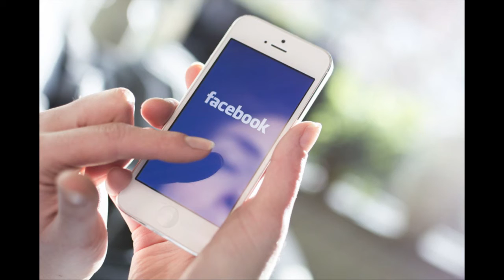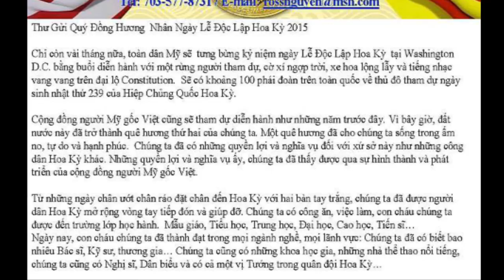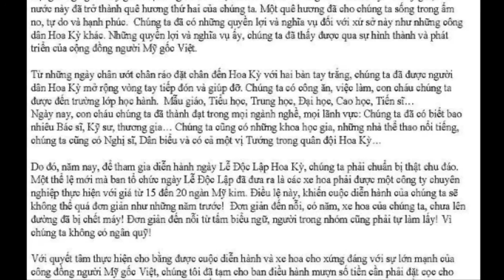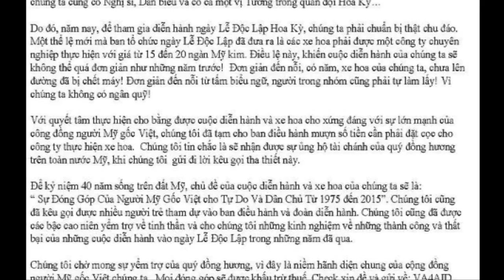THVNHTD CT1204 Tin Tức và Thông Báo CĐ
Đây là chương trình THVN-HTĐ lần thứ 1204 sau  phần Tin Tức và thông báo về Diên Hành July 4 do CĐVN HTD MD và VA tổ chức sau cùng là phóng sự Lễ Truy Điệu 19-6 do LHCCVNCH tổ  chức tại Eden Center ngày 19/6/2015 lúc 8:00 Tối .